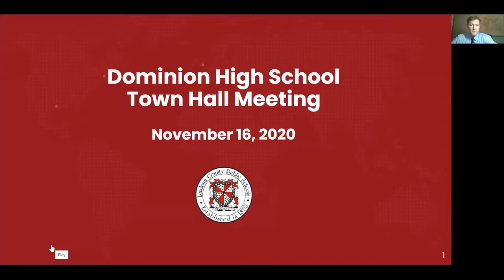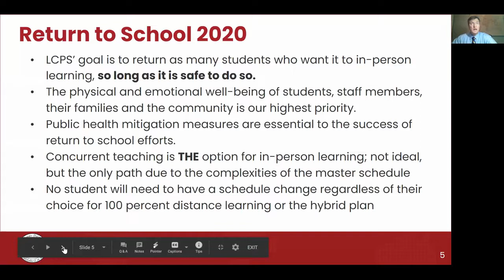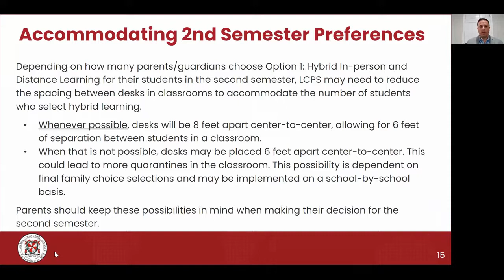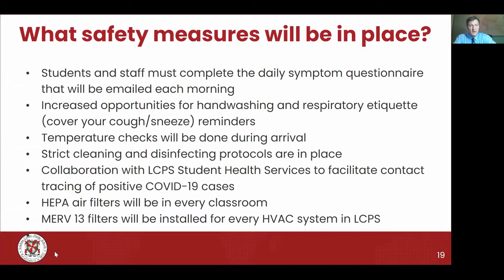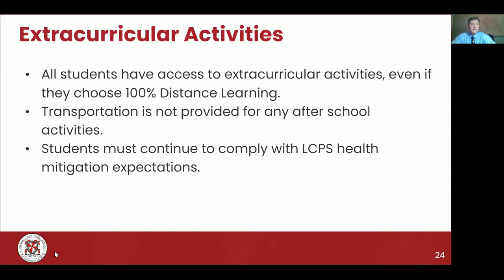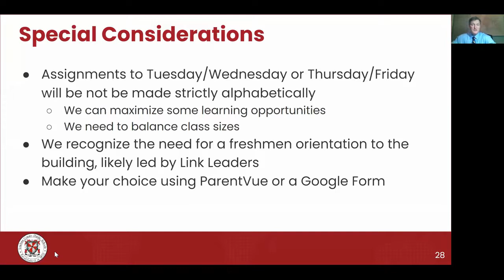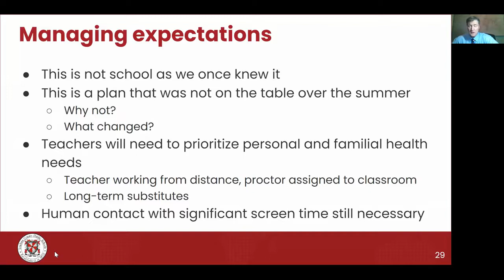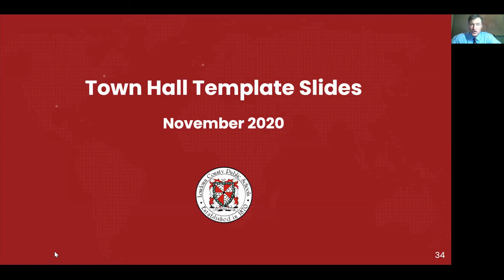Dominion High School Town Hall November 16th - English